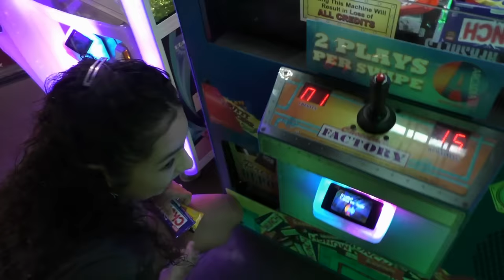Chocolate Bar Claw Machine!!!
We are back playing the chocolate bar claw machine!!! This claw machine is filled with large chocolate candy bars of all kinds. Let's see how much candy we can walk away with this time!

Live Streams ►